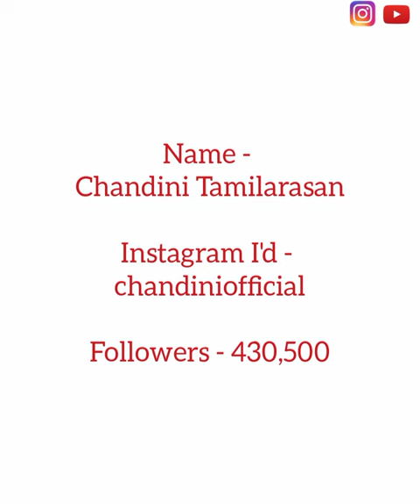Chandini Tamilarasan | Beauteous Form